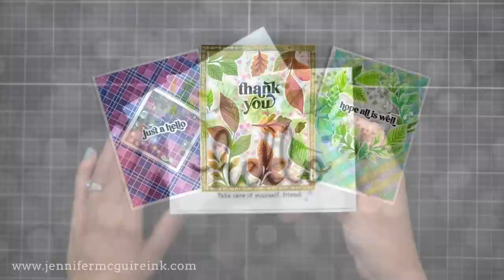Unique Shaker Card Ideas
How to create shaker cards!

SUPPLIES

• Neenah Classic Classic Solar White 110lb Cardstock

Thank you for your support of my videos! I work diligently to bring you the best information I can. All products were personally purchased... except the Pinkfresh products which were provided/sponsored by the company with no expectation. (Head here for more details This video was not paid and I did it only because I liked the product. The information provided in this video is based on my own personal experience. I am not an expert nor do I work for these companies. I just am sharing what *I* like.